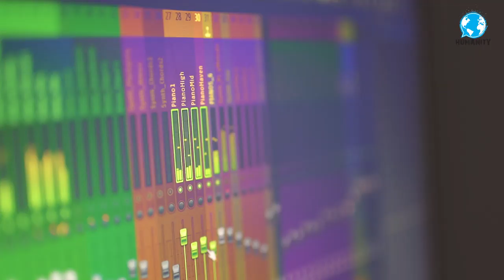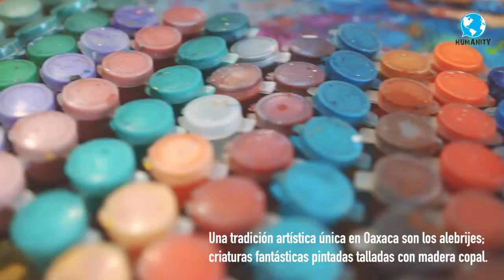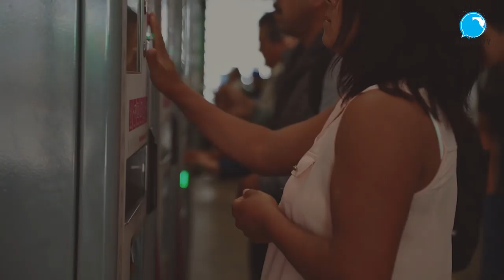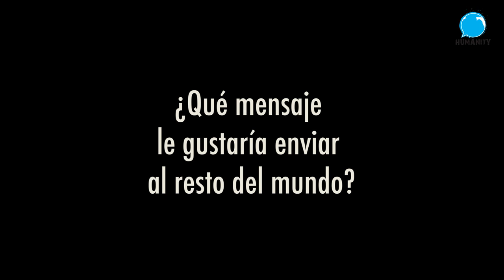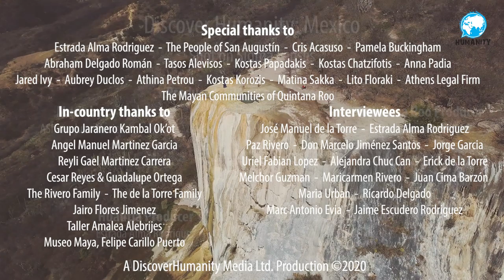Mexico | Discover Humanity [Episode 10]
**NOTE: This film is in Spanish - please choose your language from the YouTube subtitles menu**

The vast country of Mexico is as diverse in cultures as it is in landscapes. A land of many ancient civilisations like the Maya, Aztec and more, well-preserved monuments (Chichén Itzá, Cobá, and many more) still stand as testaments to the ingenuity of these glorious eras. The modern ancestors of these ancient peoples passionately preserve their heritage and traditions to this day including music, dance, and even clothing.

Mexico is rich in diversity; encompassing ways of life ranging from modern mega-cities to colourful small towns and villages.

Food is a deeply important (and delicious) part of Mexican life and varies between regions and cultures - the cuisine famous around the world is only a small piece of Mexico's country-wide table.

No matter their background or geography the Mexican people share many qualities including joy, pride, and passion for their homeland. 🇲🇽

Our goal is to create a global mosaic of cultural, human-focused films that reveal the humanity in every country of the world.

Our films also offer local people the chance to share a message with the rest of the world.

Through these films we aim to break down the prejudices and discrimination that are born from a lack of information, or misinformation about people around the world.

We are one species, one planet.

VOICEOVER
Leo Cuellar

TRANSLATIONS:
Español / English - Abraham Delgado Román
Ελληνικά - Manos Mitikas

FILMING GEAR
Sigma Sony full-frame e-Mount 24-70mm f2.8
Sigma Sony full-frame e-Mount 50mm f1.4
Sony a7iii
DJI Osmo 2 smartphone gimbal
Nikon d5300

Grupo Jaranero Kambal Ok’ot

GET INVOLVED!
If you would like to get involved in Discover Humanity in any way - donating to the project, volunteering, translating, producing a country, or anything else - please email